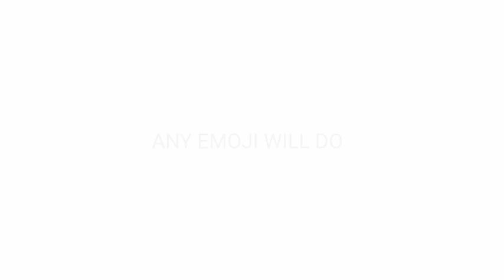Every comment in this video should be can EMOJI 📧